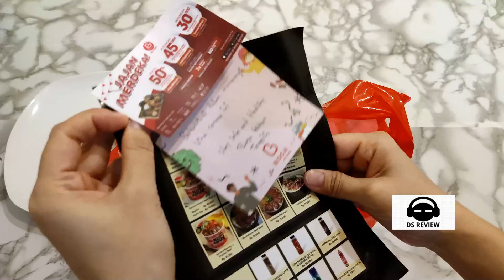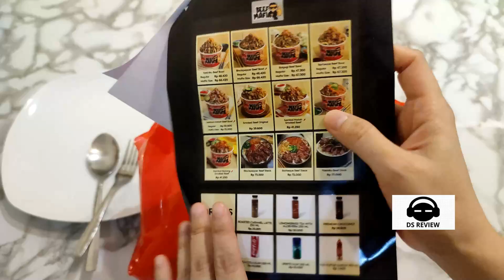REVIEW MAKAN SUSHI MURAME PLATTER SUSHI YAY BOGA KITCHEN VIA SHOPEE FOOD TIADA LAWAN DS REVIEW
Disini saya mencoba mereview makanan sushi dari boga kitchen sushi yay Sushi Murame Platter, saya beli pas ada promo diskon 50% + 60% lagi dari shopeepay shopeefood jadi sangat rekomended banget guys, buruan dicoba sebelum kehabisan.

NO HP KHUSUS BUAT REVIEW:  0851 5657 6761